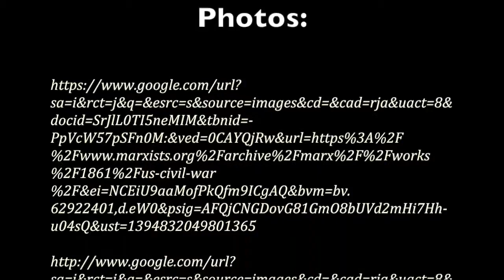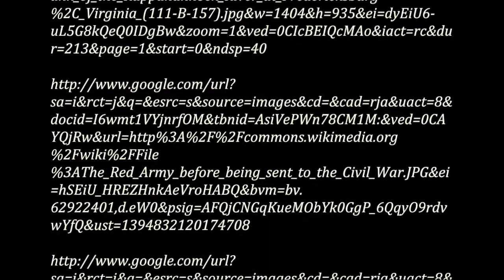Soldiers Heart Book Trailer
This video is about soldiers heart book trailer